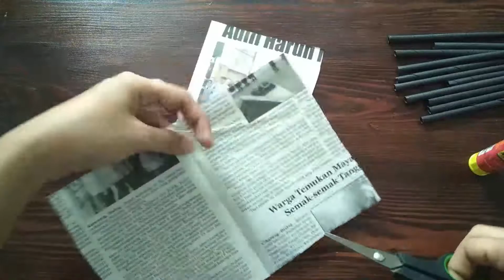How to make Basket from Newspaper | Homemade Decoration ideas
How to make Basket from Newspaper, Homemade Decoration ideas. Besides that, this channel also contains a lot of paper craft ideas. For Example, Wall decoration, diy paper craft, paper flower wall hanging, wall mate, beautiful flower wall hanging, wall decor ideas, paper craft easy, handy craft, paper craft bouquet, flower bouquet tutorial and many more that you can make yourself.